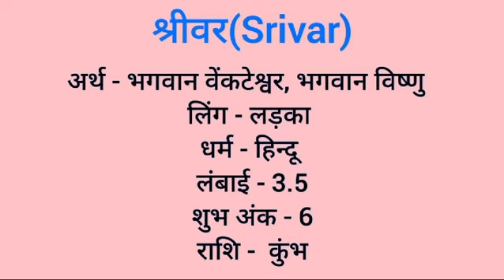Srivar name meaning in hindi | srivar naam ka matlab kya hota hai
Srivar naam ka matlab
Srivar meaning in hindi
Srivar naam mane k